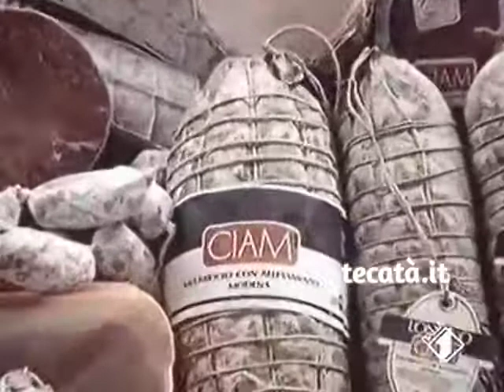Spot 80-90: Ciam Salumi (1988) | Tecatà, l'archivio vintage della pubblicità